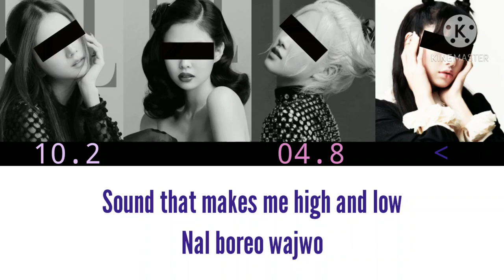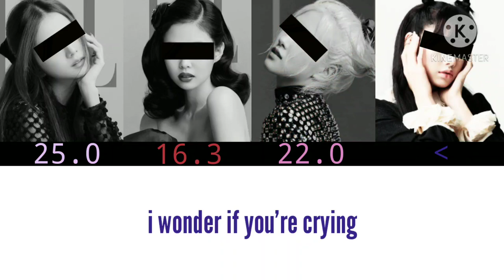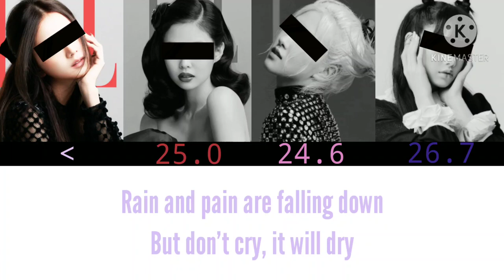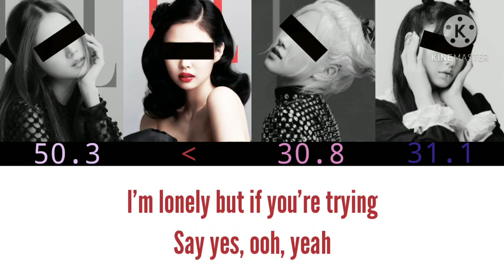TWICE 'BEHIND THE MASK' - your girl group (4 members)